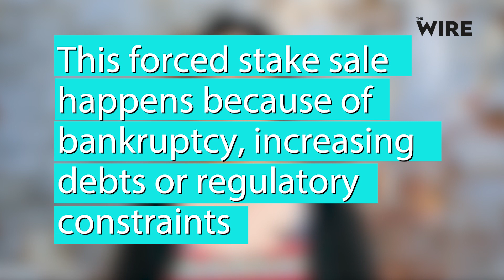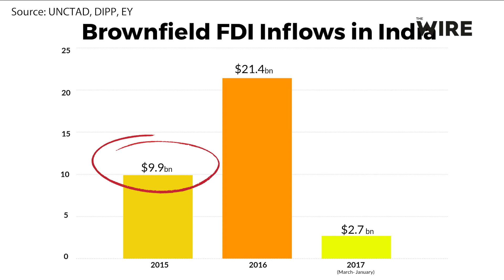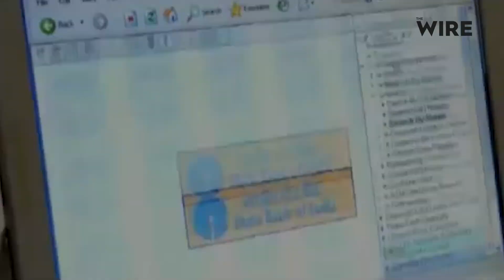Why Modi’s ‘Make-In-India’ dream remains unfulfilled despite FDI flows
Significant chunks of India’s FDI inflows are aimed at distressed corporate assets

Nearly 50% of the $44 billion that came in as foreign direct investment inflows in 2016 went towards brownfield projects